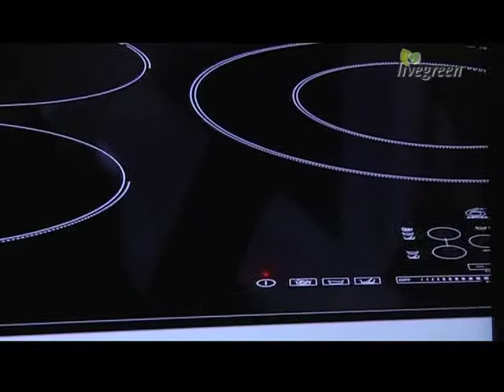I Saloni - Whirlpool Green Kitchen (prima parte)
Lorenzo Paolini, Vice President Market and Operations South Europe Whirlpool, introduce la tematica della sostenibilità affrontata in azienda e il progetto Green Kitchen.